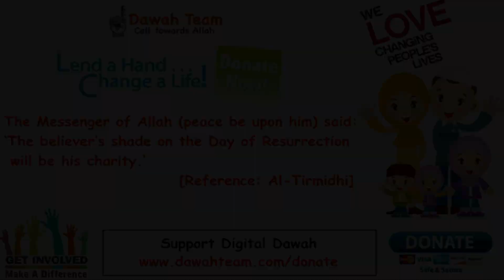🚨SINCERITY SHINES AND HYPOCRISY BLINDS🤔 ᴴᴰ